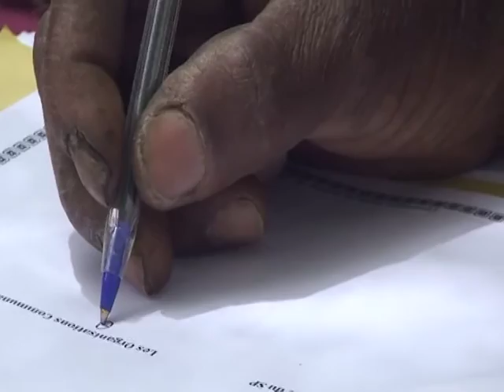Conventions locales de gestion des ressources naturelles: schema pastoral au sud du Mali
En Afrique de l’Ouest, comme dans la plupart des pays d’Afrique Sub-Sahélienne, les ressources naturelles constituent la base de la vie quotidienne des hommes, particulièrement pour les pauvres qui dans la majorité des cas vivent dans le milieu rural où leur moyens de subsistances dépendent presque exclusivement des activités agricoles et de l’élevage. La production agricole et l’élevage caractérise essentiellement l’économie de la région et se situe au cœur de l’utilisation des ressources naturelles au Sahel et en Afrique de l’Ouest. De nombreux facteurs, tels que l’augmentation constante de la population et l’accroissement des troupeaux, ont pour conséquence l’apparition d’une pression croissante sur ces ressources. Cette vidéo met en évidence une tentative réussie par ILRI et Ammed pour arrêter ce problème dans le sud du Mali.